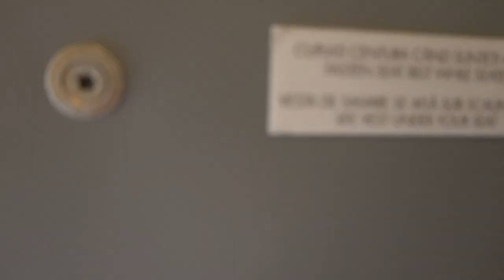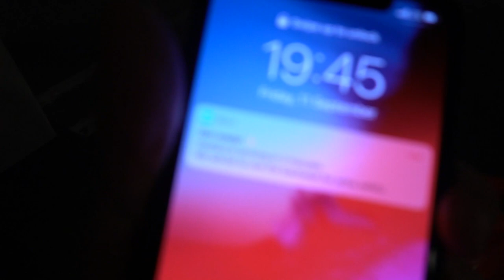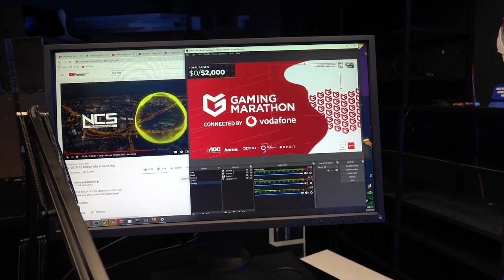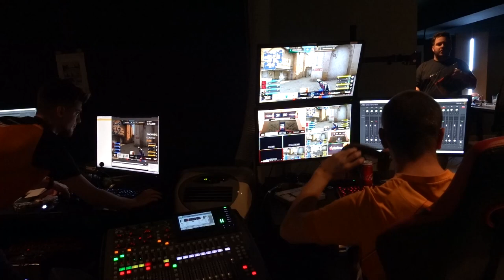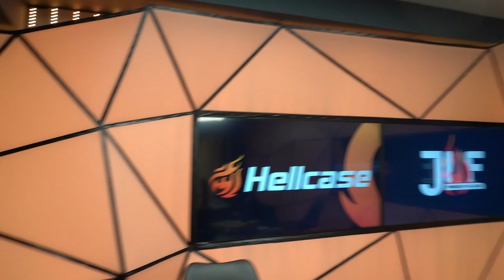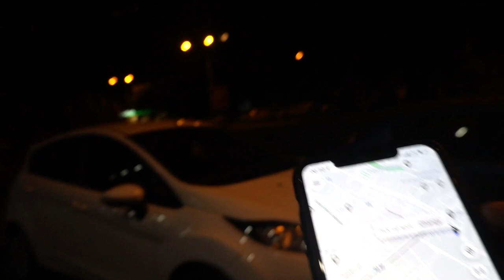JLF VLOG - cu @jaxi @imoGen30 si NEXUS CSGO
💯Cod reducere PC Garage: WERTY999

Un vlog lung, 28 de minute, dar promit ca merita! Just sit, snack, coffee&enjoy!
Felicitari pentru JLF 3 @jaxiTV